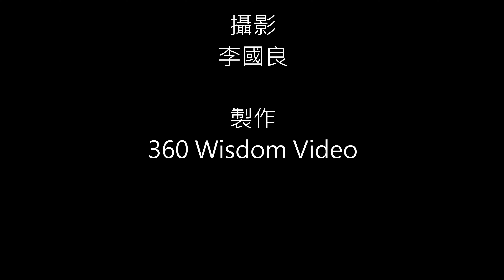[他來自香港] - 名人專訪系列 導演 Dennis 陳國新專訪第 2 集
著名藝人電影導演陳國新應主持人Anson 邀請陳國新導演再為大家分享一下電影制作生涯裡面一些個人體會, 及人生見地, 發人深省 !